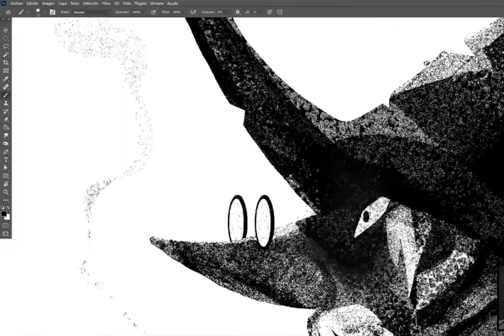Mago muy fumado Timelapse